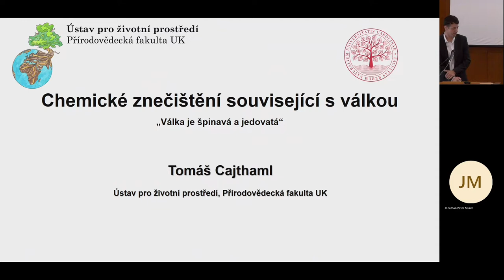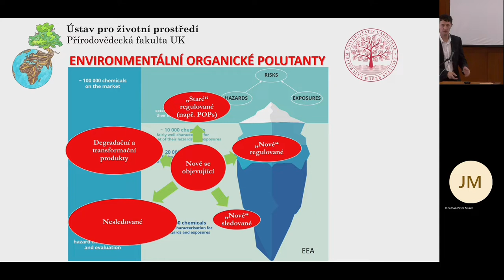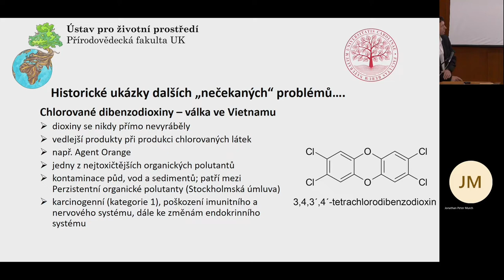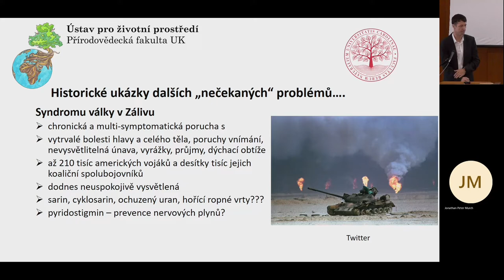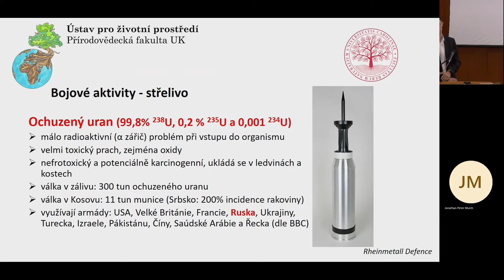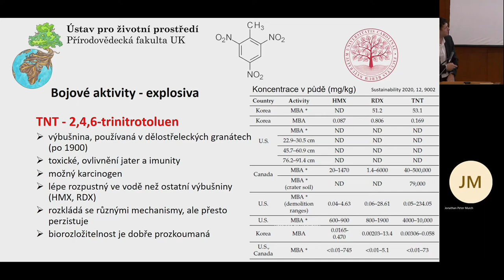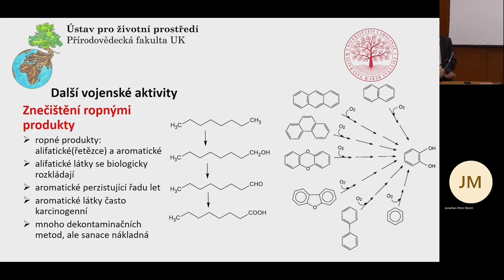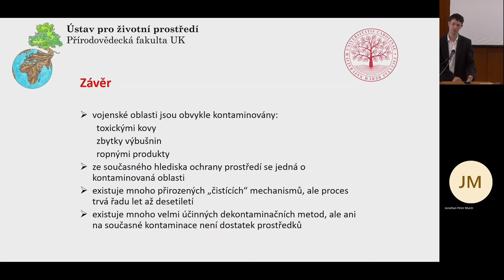Chemické znečištění související s válkou na Ukrajině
Záznam přednášky ze semináře "Válka proti Ukrajině, válka proti životnímu prostředí". Přednáší Tomáš Cajthaml, ředitel Ústavu pro životní prostředí, PřFUK. Přednáška tematizuje chemické znečištění související s válkou na Ukrajině a demonstruje různé příklady chemických látek a postupů vedoucí k chemické zátěži v době konfliktu.